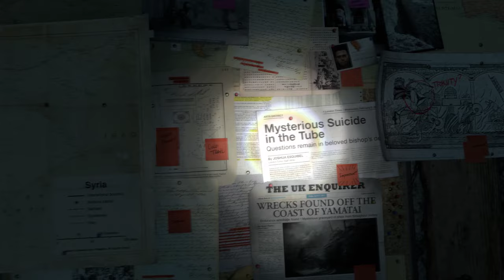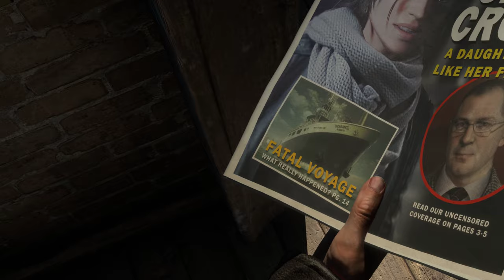4К Rise of the Tomb Raider 2016 Прохождение часть 1